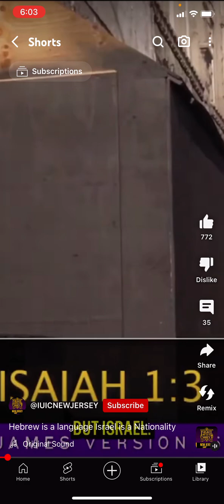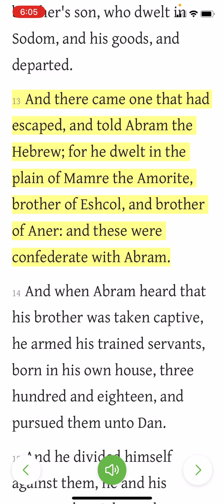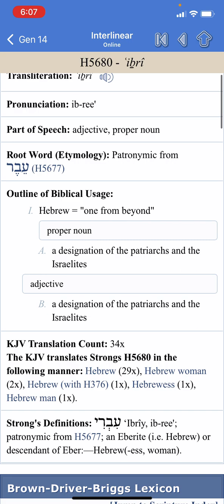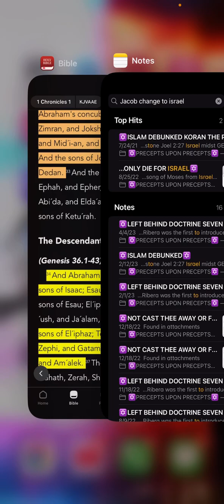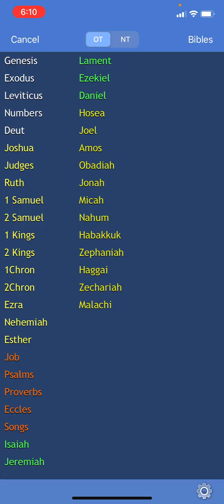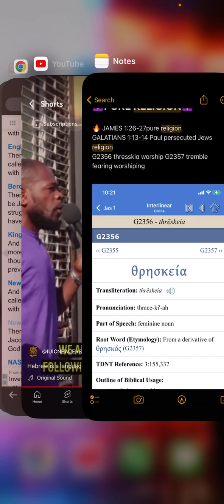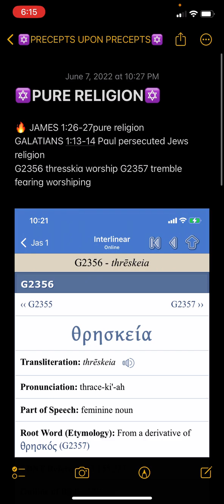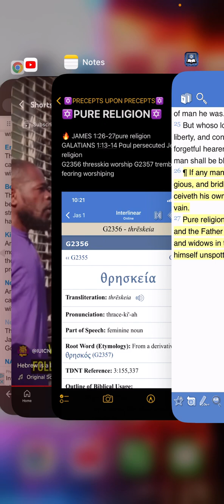Abraham was called a Hebrew IUIC